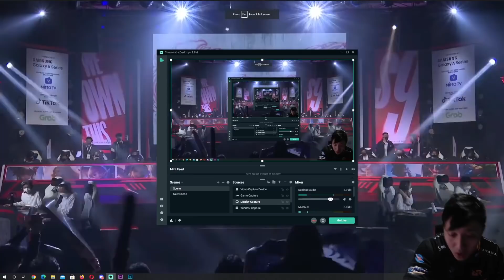GW PAKE BAJU RRQ LSNG HOKI GILA! VYNN FRANCO TAJEM BGT! ALBERT MVP REGULAR SEASON HAYABUSA! RRQ EVOS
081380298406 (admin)